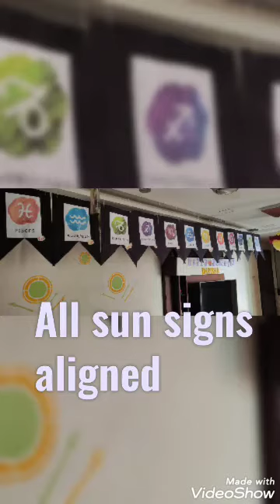Dhrisha's 14th birthday at home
a collection of the fun moments we had on 12 dec21